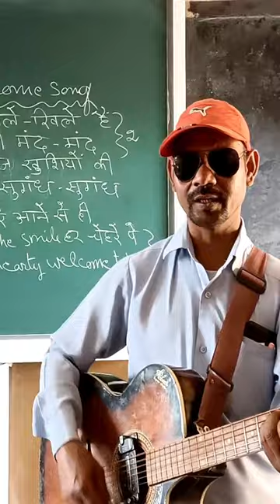our star Robin Sir || own composition || superstar Robin Balmuchu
Hope i may provide good content for your valueable time.